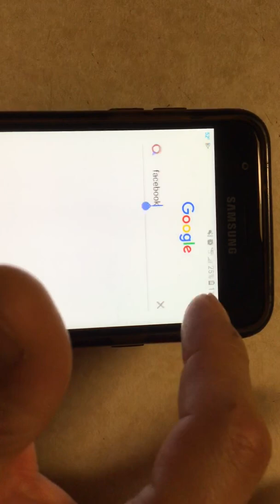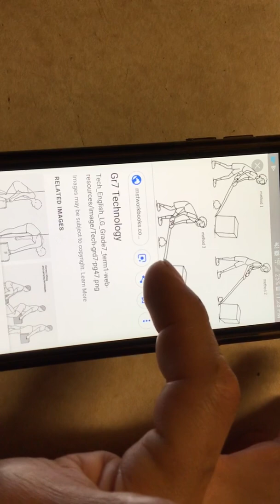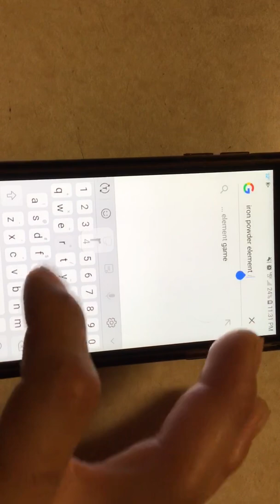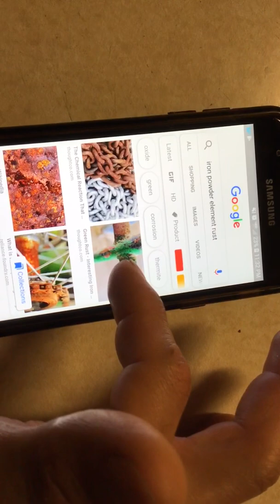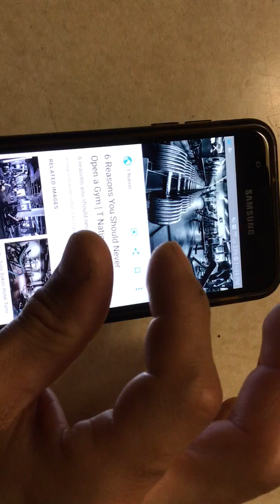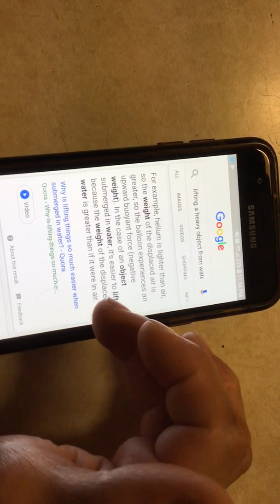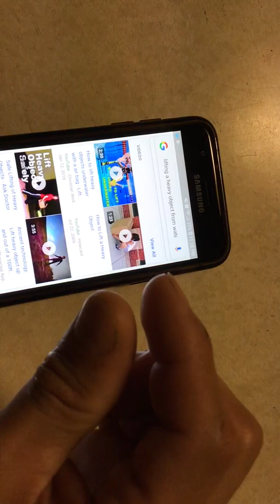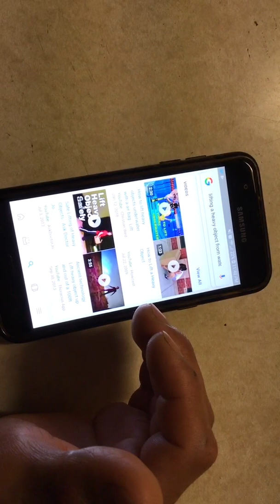Relativity of Lift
My crazy theory on the Law Lift

To build faster physics on athletics with less energy consumption and usage with existing elements